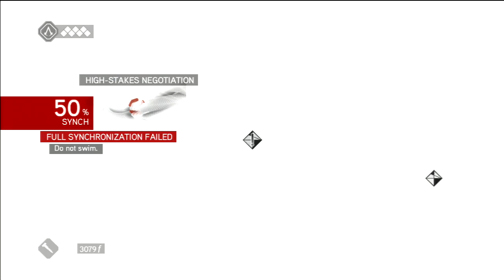Road To Assassin's Creed Unity: Assassin's Creed Brotherhood Part 9 (Bartolomeo in Rome)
Whats going on everybody!? Welcome to my road to ACU continuing with ACB! I hope you guys enjoy!